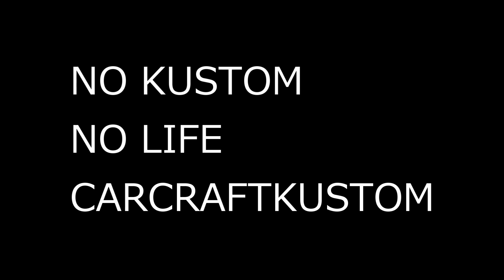ヨシムラ TM-24 オーバーホール 洗浄作業 説明付き モンキー 4mini